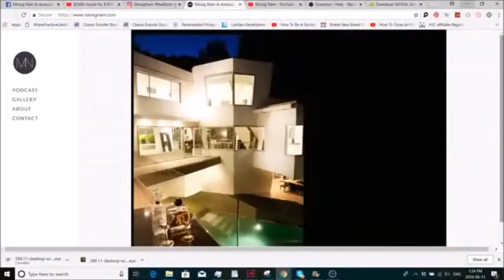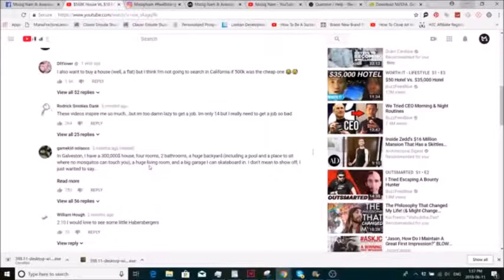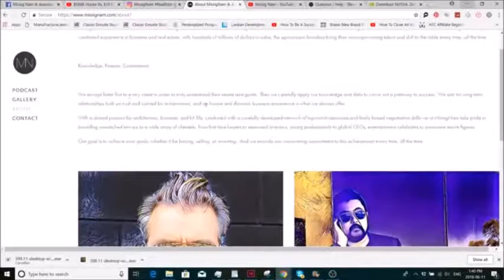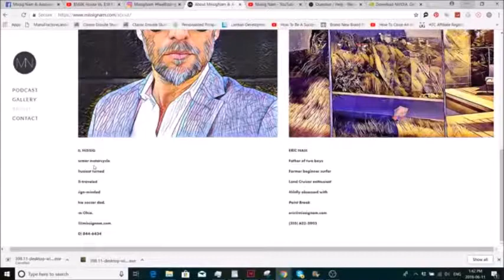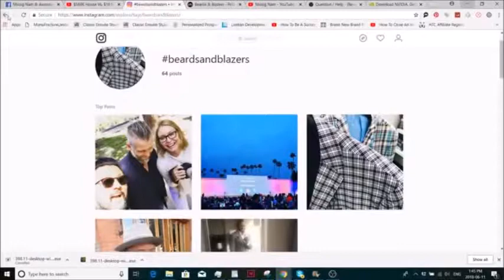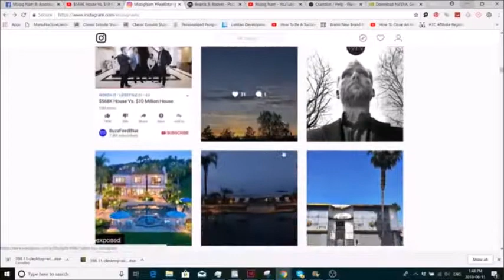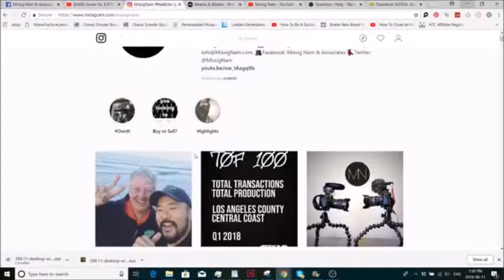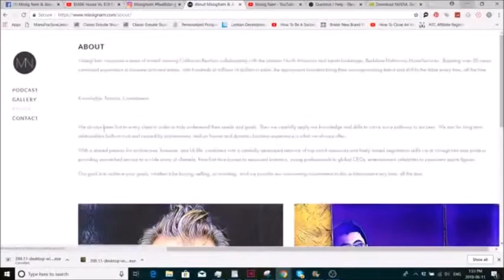Raising The Bar Real Estate Brands: MissigNam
First part of my series of deconstructing great real estate brands and what they are doing well with their online presence. First off is MissigNam a personal yet professional brand that embraces their quirks and individuality to create content to create brand awareness and connection with their target market.